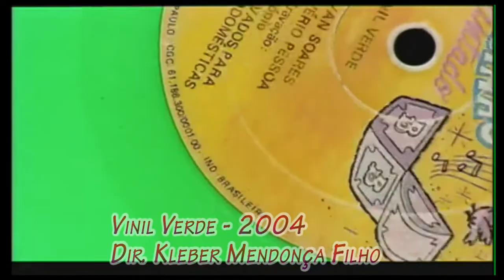03 Curtas Pra Entender Melhor Bacurau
A produção de Kleber Mendonça Filho está em boa parte disponível na internet. Se a gente olhar os curtas do diretor, vamos ver que um filme como Bacurau não surge por acaso.
Todos os curtas citados no vídeo estão disponíveis no